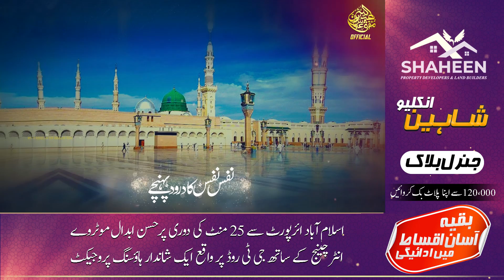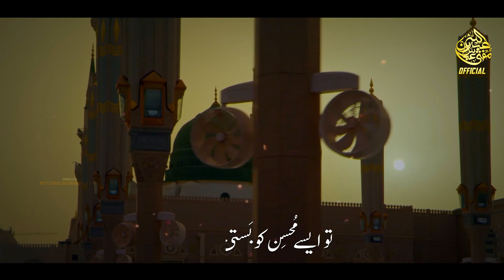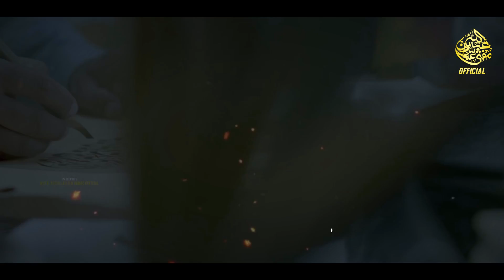Heart Touching Beautiful Naat 2022 - Ilahi Mehboob Kul Jahan Ko - Mufti Abdullah Bin Abbas - Naat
Artist : Mufti Abdullah Bin abbas
Lyrics : Syed Nafees Al Hussaini
Mastering : RWDS
Video : Nasheed Channel
Production :Bin Abbas